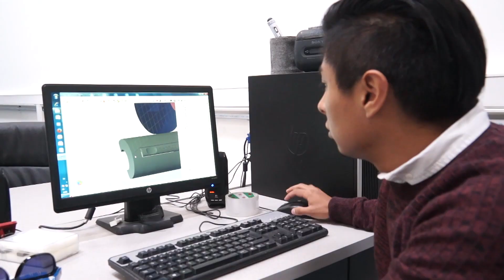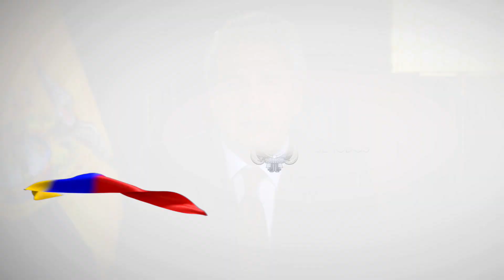Presidente Lenin Moreno, saluda a Orellana en sus 20 Años de Provincialización